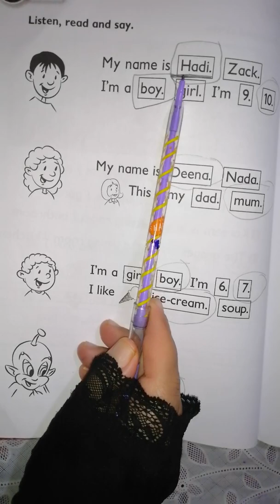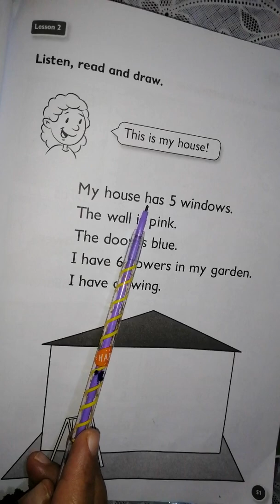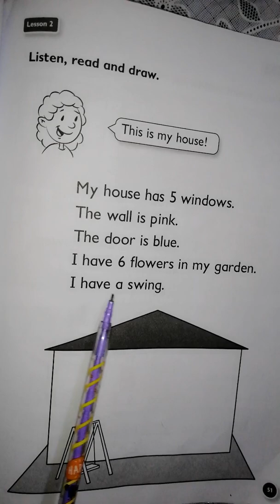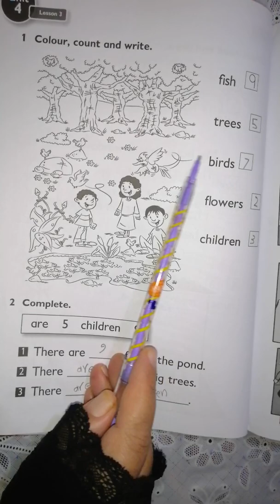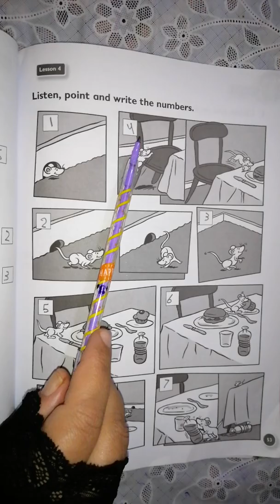اللغة الانگليزية للصف الثاني الابتدائي unit 4 صفحة 50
اللغة الانگليزية للصف الثاني الابتدائي
UNIT 5 page 50
كتاب النشاط
هدفنا الوحيد تفوقكم ورفع مستواكم الدراسي نسأل الله القبول ونسألكم الدعاء وشكرا لدعمكم وتشجيعكم ولاتنسونا طلب الرحمة والمغفرة لوالدتي وأخي الشهيد
كلية المعلمين الجامعة المستنصرية
اختصاص عام لكافة المراحل الابتدائي والمتوسط و الإعدادي